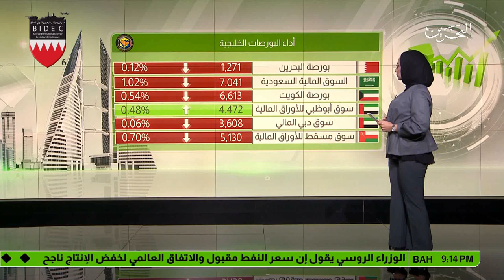البحرين : النشرة الاقتصادية 2017-10-10